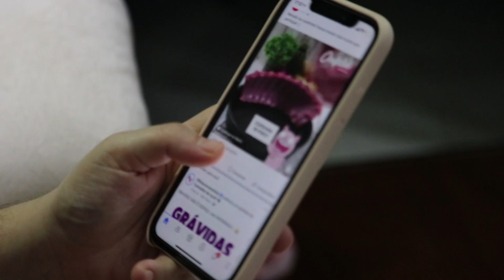When Did We All Go Crazy? (Rage Against the Facts Explained): Pink Ninja Fireside Chats #1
Hey fellow ninjas! Tired of life in a seemingly fact-free world? You have the power to bend your reality back towards sanity. Pink Ninja explains how.